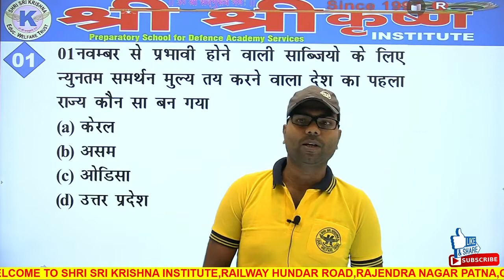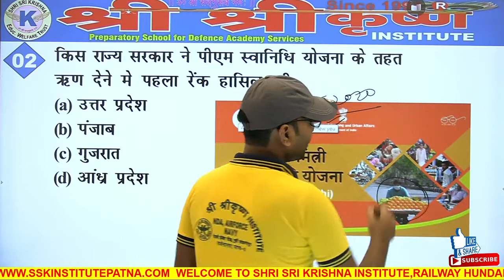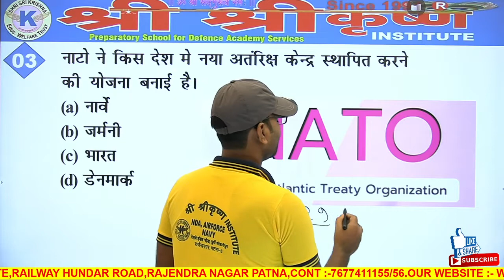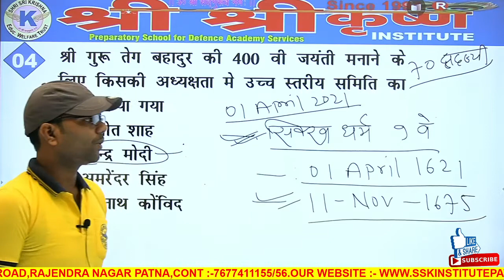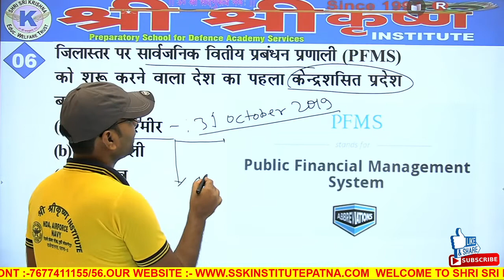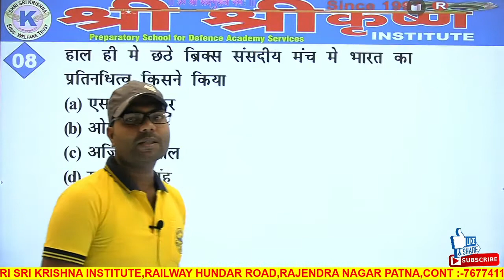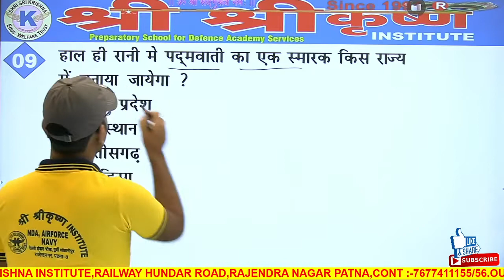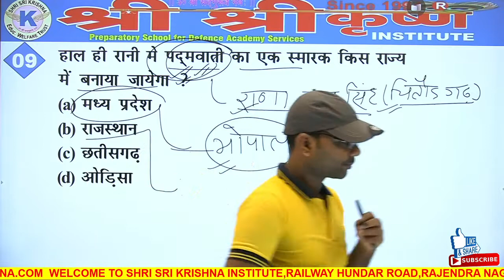7: 30 AM// 30 OCTOBER LIVE/(CURRENT AFFAIRS ) //BY:- A. K SIR_ FOR :- AIR FORCE//NAVY//SSC/RLY/OTHER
DR. SUNIL KUMAR
                                                                                                                                       DIRECTOR
                                                                                                                      SHRI SRI KRISHNA INSTITUTE